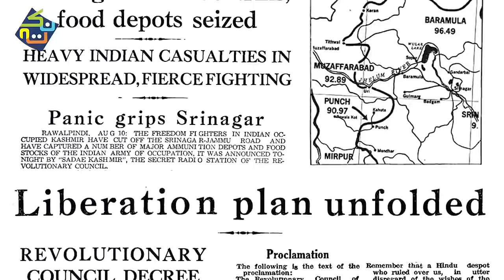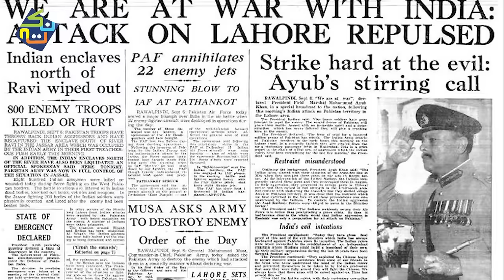1965 War Between Pakistan and India | 6 September | Pakistan Defence Day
The Indo-Pakistani War of 1965 or the Second Kashmir War was a culmination of skirmishes that took place between April 1965 and September 1965 between Pakistan and India. The conflict began following Pakistan's Operation Gibraltar, which was designed to infiltrate forces into Jammu and Kashmir to precipitate an insurgency against Indian rule, It became the immediate cause of the war. The seventeen-day war caused thousands of casualties on both sides and witnessed the largest engagement of armored vehicles and the largest tank battle since World War II. Hostilities between the two countries ended after a ceasefire was declared through UNSC Resolution 211 following a diplomatic intervention by the Soviet Union and the United States, and the subsequent issuance of the Tashkent Declaration. Much of the war was fought by the countries' land forces in Kashmir and along the border between India and Pakistan. This war saw the largest amassing of troops in Kashmir since the Partition of India in 1947, a number that was overshadowed only during the 2001–2002 military standoff between India and Pakistan. Most of the battles were fought by opposing infantry and armored units, with substantial backing from air forces, and naval operations.
Pakistan Celebrates Defence Day on 6 September every year.